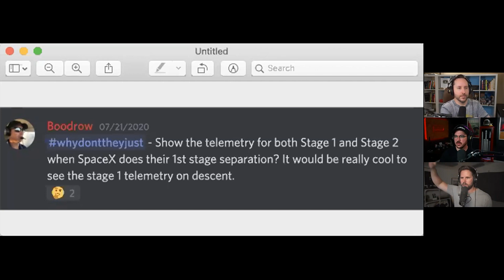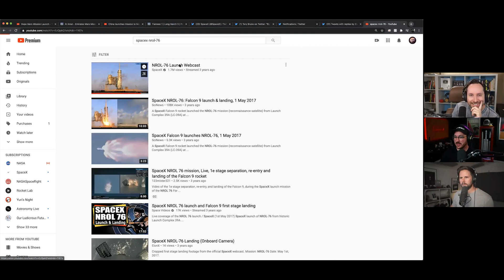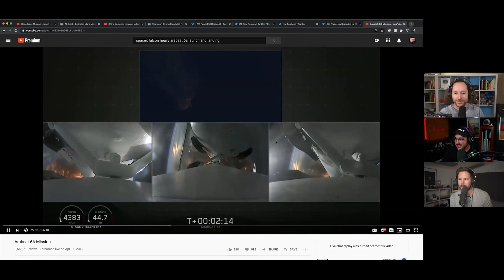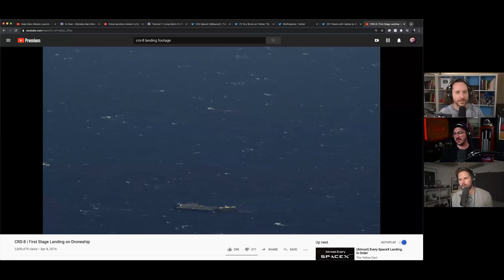Why Doesn't SpaceX show all of their telemetry data? (Highlight Ep 94(